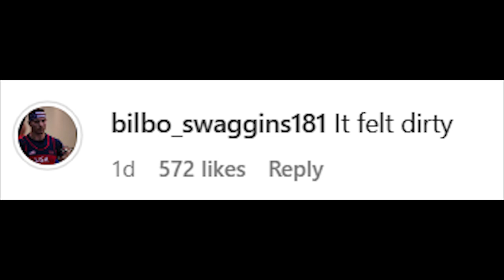John Haack Spotted Trying Sumo